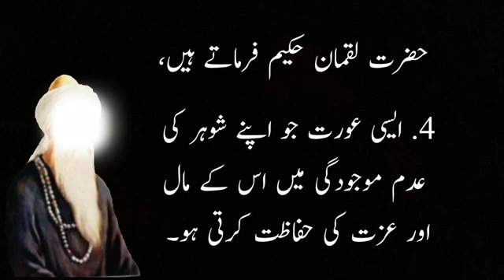30 July 2022